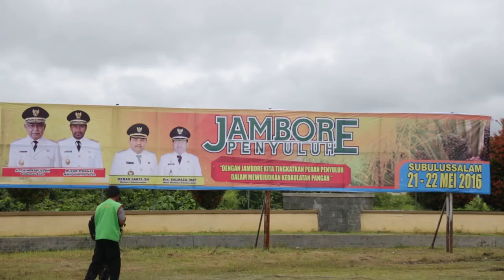PEMERINTAH ACEH SERIUS KEMBANGKAN SEKTOR PERTANIAN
Subulussalam - Aceh merupakan wilayah yang sangat mengandalkan sektor pertanian sebagai pendorong utama pertumbuhan ekonomi daerah. Oleh karena itu, Pemerintah Aceh sangat memberi perhatian serius bagi kemajuan sektor pertanian di daerah berjuluk Serambi Mekkah ini. Segala perangkat dan kebutuhan terkait penguatan sektor pertanian akan terus lengkapi, guna meningkatkan produktivitas dan kesejahteraan petani.

Hal tersebut disampaikan oleh Gubernur Aceh, dr H Zaini Abdullah, dalam sambutan singkatnya, saat membuka secara resmi Jambore Penyuluh Pertanian se-Aceh tahun 2016, yang dipusatkan di Lapangan Sada Kata, Kota Subulussalam, (Sabtu, 21/5/2016).

Pria yang akrab disapa Doto Zaini itu menambahkan, untuk mewujudkan hal tersebut, dibutuhkan Sumber Daya Manusia atau SDM yang berkualitas dan handal untuk mengelola lahan pertanian dengan baik. Salah satu upaya untuk meningkatkan SDM ini adalah melalui kegiatan penyuluhan pertanian. Peran para penyuluh sangat strategis, sebab profesi ini mengusung tugas mulia membantu petani membuat keputusan yang baik dalam tata cara bertani.

Doto Zaini menambahkan, dalam bertugas, setidaknya ada beberapa peran yang dapat dilakukan para penyuluh pertanian, yaitu sebagai pembimbing yang memberikan pencerahan tentang teknik bercocok tanam yang lebih efektif dan berdayaguna. Penyuluh juga perperan sebagai komunikator untuk menyebarkan hasil-hasil penelitian di bidang pertanian, berkembang dan layak  untuk segera diaplikasikan oleh para petani.

"Penyuluh juga berperan sebagai penampung aspirasi petani untuk disampaikan kepada para pemangku kepentingan. Dengan peran tersebut, dapat dipahami pentingnya keberadaan penyuluh dalam mendorong usaha pertanian di daerah kita. Oleh karena itu, keberadaan Perhimpunan Penyuluh Pertanian Indonesia  atau PERHIPTANI sangat diharapkan dapat memainkan peran tersebut," harap Gubernur.

Doto Zaini menambahkan, kehadiran PERHIPTANI, bukan hanya sebagai sarana untuk bersilaturrahmi para penyuluh, lebih dari itu, lembaga ini akan menjadi sarana untuk berbagi pengalaman, sehingga proses peningkatan kapasitas berjalan dengan baik.
Dalam kesempatan tersebut Gubernur juga mengingatkan, bahwa dari waktu ke waktu tantangan para penyuluh semakin berkembang. Setidaknya ada empat  tantangan yang harus dihadapi para penyuluh dalam menjalankan tugasnya, diantaranya, bagaimana menjadikan petani sebagai subjek utama pembangunan pertanian.

Selanjutnya, para penyuluh memiliki tantangan untuk memotivasi masyarakat agar  tertarik berusaha di sektor pertanian. Selain itu, para penyuluh dituntut untuk mampu mewujudkan kelompok tani yang solid. terakhir, para penyuluh diharapkan mampu mewujudkan penyuluh pertanian, perikanan dan kehutanan yang profesional sebagai pendamping dan konsultan petani dalam pengembangan agribisnis diperdesaan.

"Ini adalah tugas yang berat. Namun, seberat apapun tantangan itu, jika penyuluh kompak berhimpun dalam PERHIPTANI, Insya Allah semuanya dapat kita hadapi bersama," tambah Gubernur.
Doto Zaini menambahkan, Jambore Penyuluh Pertanian ini merupakan salah satu sarana yang bertujuan untuk membangun kekompakan tersebut. Oleh karena itu, Gubernur berharap agar para peserta dapat mengikuti kegiatan ini dengan baik, agar pengetahuan yang diperoleh selama kegiatan bisa menjadi bekal untuk menjalankan tugas-tugas lapangan."

Terima Kasih Atas Dukungan Para Penyuluh
Dalam kesempatan tersebut, Gubernur juga menyampaikan apresiasi atas dukungan para penyuluh di Aceh dalam mendukung program-program pemerintah di bidang pertanian.
"Terbukti, dari tahun ke tahun  produktivitas pertanian Aceh terus meningkat. Kinerja saudara-saudari sekalian membuat saya optimis, bahwa tahun 2017, Aceh akan bisa tampil sebagai salah satu lumbung pangan nasional," harap Doto Zaini.

Kegiatan yang mengangkat tema 'Dengan jambore kita tingkatkan peran penyuluh dalam mewujudkan ketahanan pangan' itu Diikuti oleh lebih dari 1200 peserta dari seluruh Aceh. Jambore diisi dengan seminar nasional yang akan dihadiri sejumlah pemateri nasional. Besok, (Minggu, 22/5) juga akan digelar jalan santai dan lomba pidato antar penyuluh.

Turut hadir dalam kegiatan tersebut, Unsur Forkopimda Kota Subulussalam, Kepala Badan Penyuluhan dan Pengembangan SDM Pertanian dari  Kementerian Pertanian RI, Para kepala SKPA dan SKPK Subulussalam, Sekjen PERHIPTANI Pusat, Ketua dan pengurus PERHIPTANI Aceh dan PERHIPTANI Kab/kota se-Aceh, Keluarga besar para penyuluh pertanian se-Aceh.